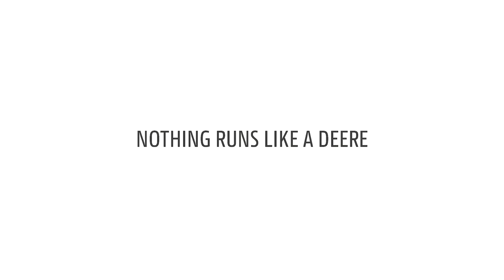Campionato europeo di calcio 2020 #3 | John Deere IT